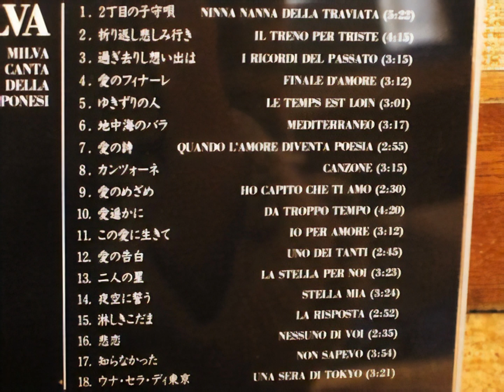Milva I ricordi del passato in Japanese 1970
Milva Canta Delle Giapponesi in Japanese FULL ALBUM 1987